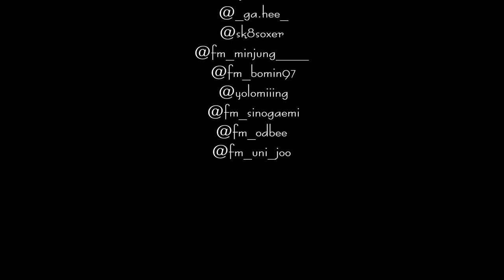[FreeMind] 체리블렛 (Cherry Bullet) - Q&A (Original Choreography Demo)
Choreography / Dance Team : FreeMind

TITLE : Q&A
ARTIST : 체리블렛  (CHERRY BULLET)
ALBUM : 1ST SINGLE ALBUM 'Let's Play Cherry Bullet'

CHOREOGRAPHER : FreeMind 채다솜 @fm__dasomm__